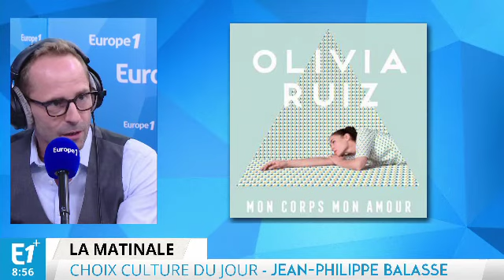Mon corps mon amour, le nouveau single d'Olivia Ruiz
Chaque matin, les équipes d'Europe 1 vous emmènent à la découverte de leur coup de cœur du jour qu'il soit musical ou sur grand écran.